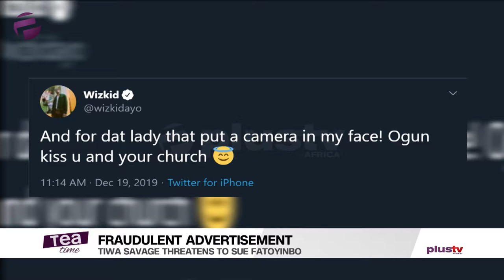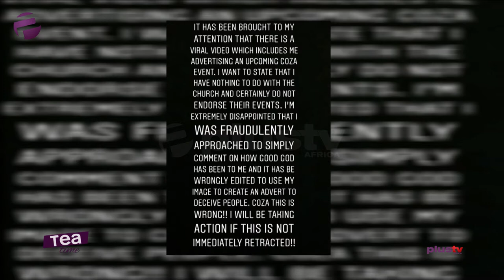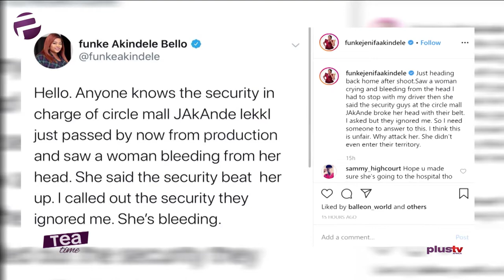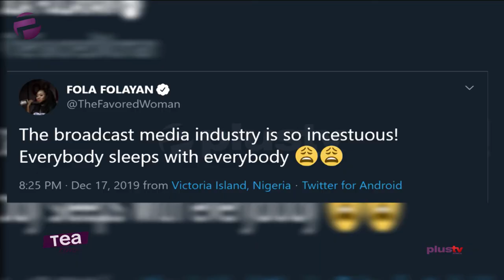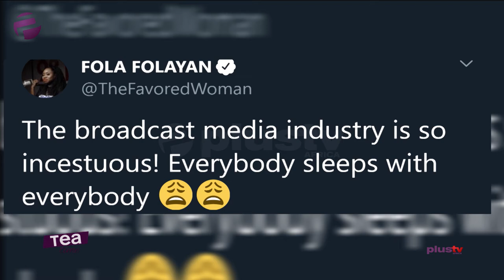Tea Time (Entertainment Show); Friday, December 20th (Morning Show)